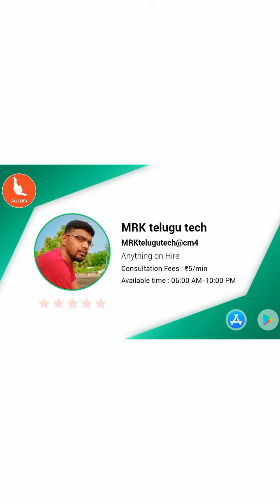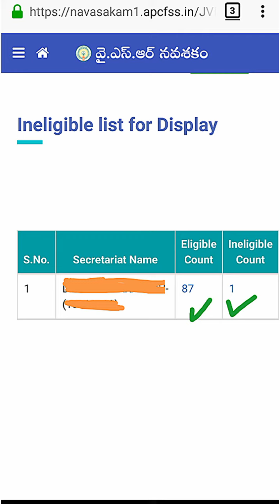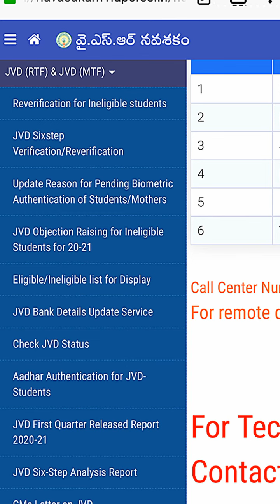Jagananna vidya deevena eligible/ineligible list displayed grama/ward sachivalayam jvd eligible list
Jvd biometric solution and resions for mother details 'NA' and biometric mismatch and death case's

Jvd 2వ విడత eligible/ineligible list update in welfare logein | jagananna vidyadeevena eligible list
Jagananna vidya deevena 2nd installment amount relese date || jvd important dates | jvd latest info
Jvd 2nd installment amount relese July 4th week || jagananna vidya deevena 2nd installment schedule

Six Step verification application

Jagananna vidya deevena for PG students update information | jvd important
👉అలా రిజిస్ట్రేషన్ చేయించుకోన్న name's నవసకం లాగిన్ లో వెరిఫికేషన్ వస్తాయి. వాటిని స్టూడెంట్ లేదా volunteer సమక్షంలో WEA/WDS వెరిఫికేషన్ సబ్మిట్ చేస్తారు.
👉ఫ్రెష్ స్టూడెంట్స్ అయితే March 27 వరకూ, రెన్యువల్ స్టూడెంట్స్ అయితే March 25 వరకు వెరిఫికేషన్ సబ్మిట్ చేస్తారు.
👉March 29 న ఎలిజిబుల్ ineligible లిస్టు సచివాలయం లో డిస్ప్లే చేయబడును.
👉Ineligible లిస్టు లో వున్న వారు March 31 వరకూ objections raise చేయ వచ్చు.

Jvd new update adhar authentication for JVD students in welfare logein || jagananna vasathi Deevena and vidya deevena biomatric Authentication in Telugu
jagananna vasathi deevena latest
updates,jagananna vasathi deevena
jagananna vasathi deevena 2nd
phase,jagananna vasathi deevena latest
news
jagananna vasathi deevena
scheme latest update
jagananna vasathi deevenascheme latest news
jagananna vasathi deevena status
jagananna vasathi deevena
updates
jagananna vasathi deevena
scheme details
updates 2021
updates
jagananna vidya deevena scheme
latest update
jagananna video songs
jagananna varthalu
phase
news
jagananna videosjvd latest updates
jvd amount release date

*విద్యా మరియు వసతి దీవెన (JVD): JVD Renewal కాలేజీ లో 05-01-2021 వరకు మరియు 2019-20 year లో జాయిన్ అయిన PG విద్యార్థులకు renewal అవకాశం కాలేజీ లో 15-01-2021 వరకు ఇచ్చారు...

Jagan anna vidya deevena and vidya deevena frish application || chek application status welfare logein
Jagan anna vidya Jvd application renewal for 2020-21 || jagananna vasathi Deevena and vidya deevena update informatio and vidya deevena update information in welfare logein || jvd update status

Jagan anna vidya deevena 2nd phase amount credited August || jvd today latest information
Jagan anna vidya deevena amount relese today || CM jagan jvd amount relese today
Jagan anna vidya deevena amount today updated information | amount credited to accounts chek jvd amount status
Jagan anna vidya deevena amount credited today | jvd today latest information how to chek Jagananna Vidya Deevena and vasati devena amount status in online processand jvd amount relese to the August 19th
Today ys jagan mohan Reddy start to the Jagananna Vidya Deevena Scheme.. Total 4000 cores rupes release to the jvd schame
Vidya వసతి devlevena
CM YSR Jagan Mohan Reddy has announced the YSR Jagananna Vidya Deevena Scheme 2020. So, all the candidates who want to know the complete details of it can go through this page. Through this Jagananna Vidya Deevena Scheme, the AP State Government is going to provide Fee Reimbursement for ITI, B.Tech, B. Pharmacy, MBA, MCA, and B.An amount of 20,000 will be offered for the eligible candidates through the Jagananna Vidya Deevena Scheme.and పాలిటెక్నిక్, ఇతి an amount of INR  15000 will be offered. Jvd amount relese